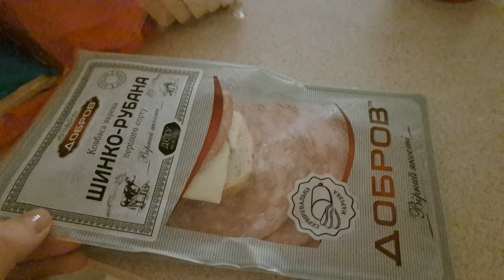🤰ПОЇХАЛИ В ПОЛОГОВИЙ | ЗАГРОЗА ПЕРЕДЧАСНИХ ПОЛОГІВ